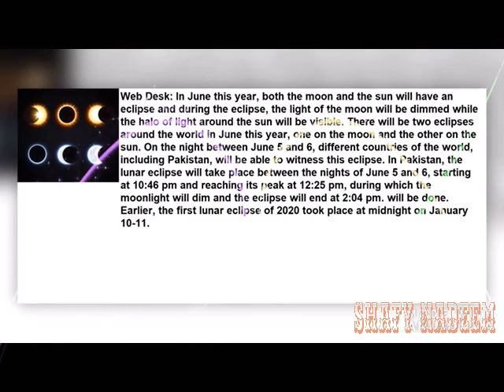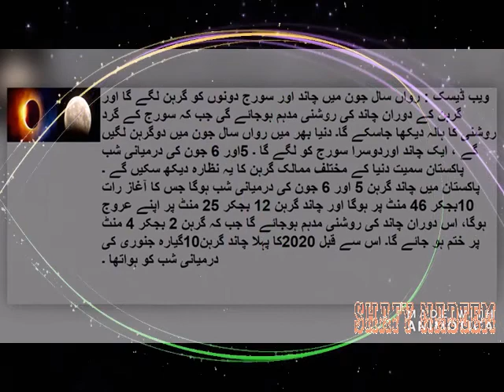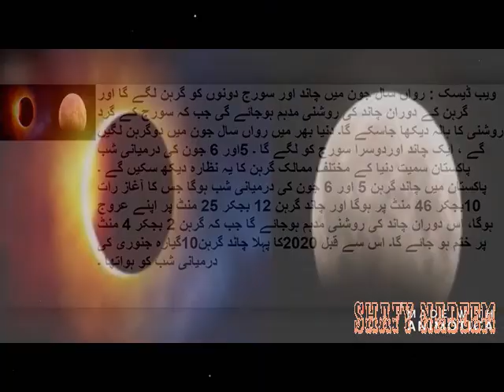IN JUN , both the moon and the sun will be eclipsed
johen elya poetry videos jun me chand or suraj dono ko gharahan lage ga with hindi urdu english language